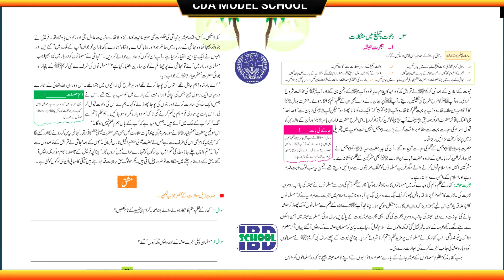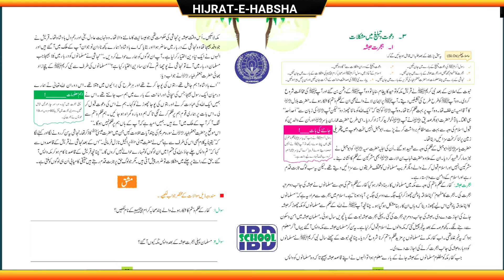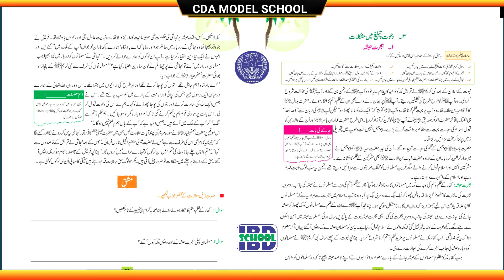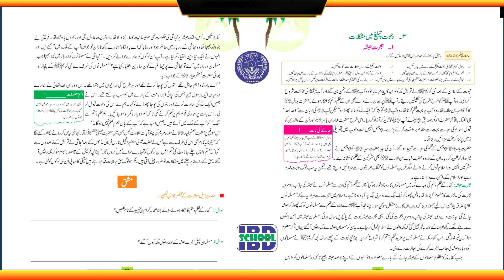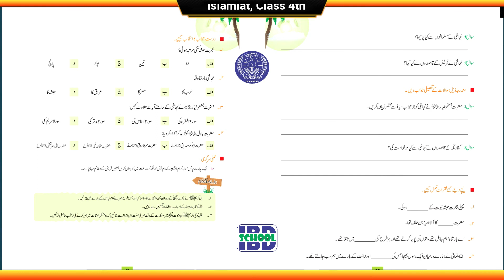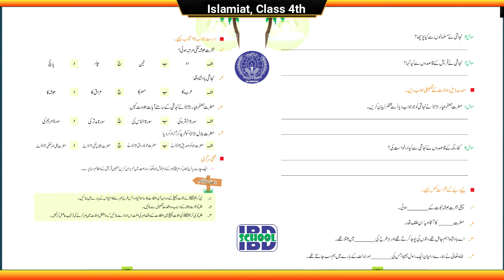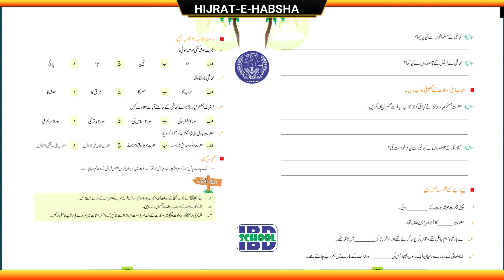HIJRAT-E-HABSHA, ISLAMIAT, GRADE-4